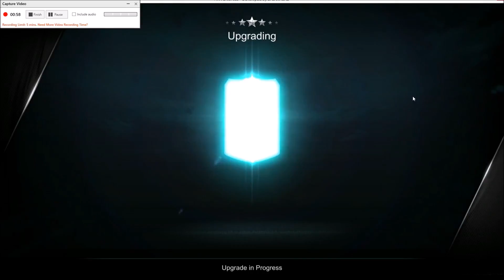He's big, he's red.....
The greatest player of our generation getting a timely boost.